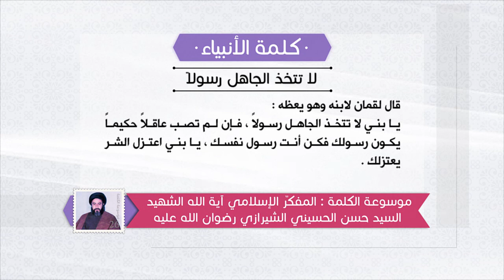كلمة الأنبياء عليهم السلام - لقمان عليه السلام لابنه: لا تتخذ الجاهل رسولاً - السيد حسن الشيرازي